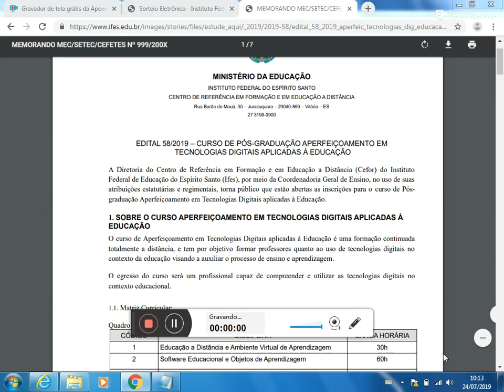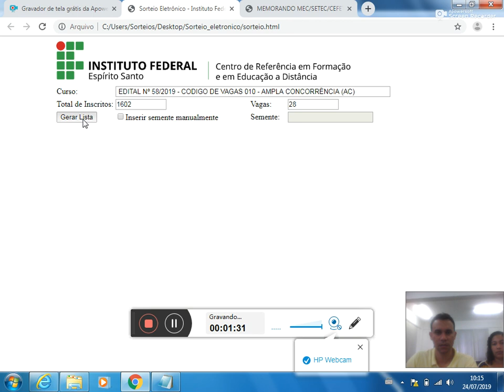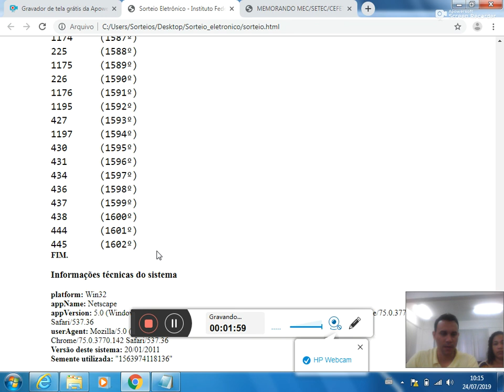Sorteio eletrônico Edital 58/2019 - AC código 010